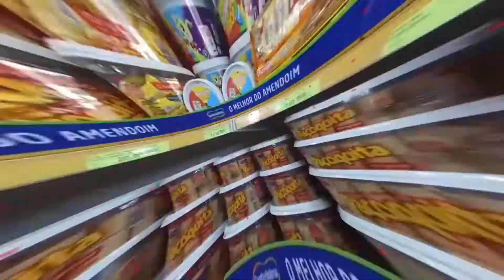RIBERFESTAS - ARTIGOS PARA A SUA FESTA!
Artigos para Festas, embalagens e descartáveis doces. Chocolates, artigos para cestas atacado e varejo. Cursos variados. Conheça já!